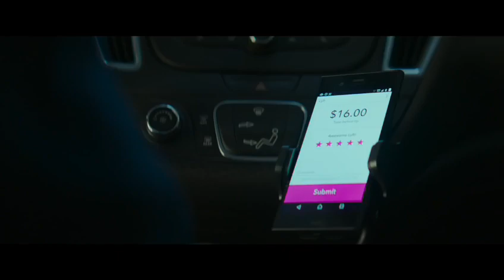Lyft Driver Scene The Equalizer 2